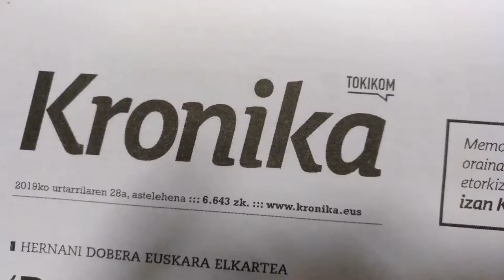EuskararenGinkana kronikalariak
Euskararen Ginkana 2019
Kronika. Dobera Euskara Elkartea.
Hernani, Ereñotzu, Astigarraga, Goizueta eta Aranoko egunkaria.